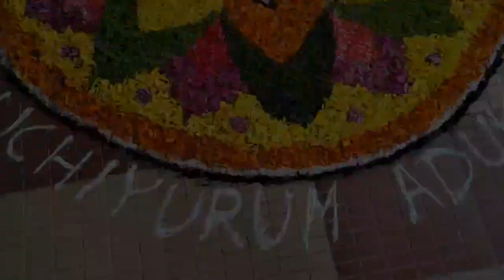Happy onam friends||Thank you for 100 subscribers||About us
onam sadhya part-1 ഓണസദ്യക്കായി മൂന്ന് തരം അച്ചാറുകൾ on-3 different types of pickles,